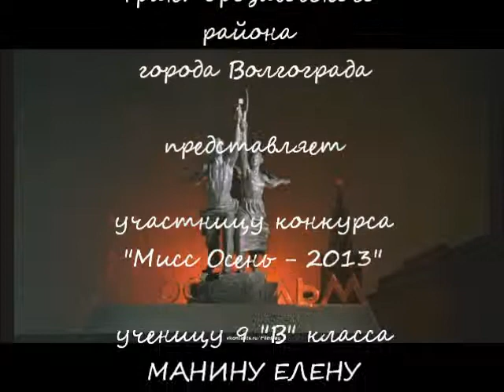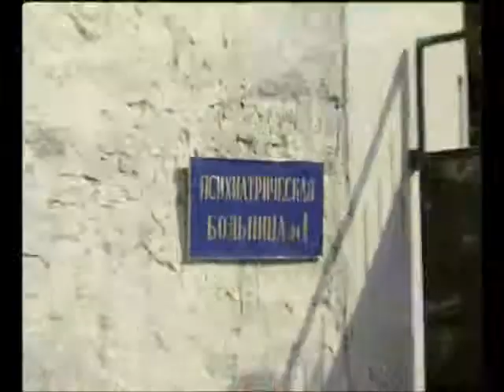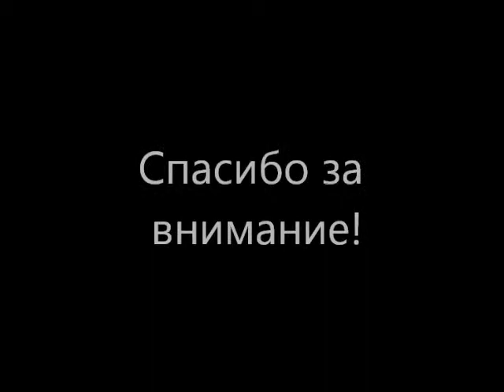Елена Манина. Мисс Осень 2013. Видеовизитка.